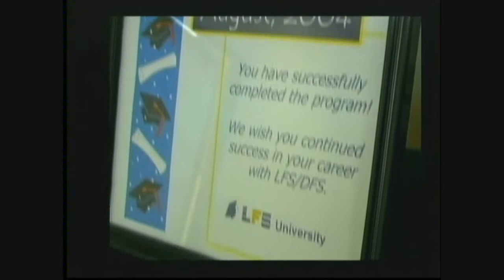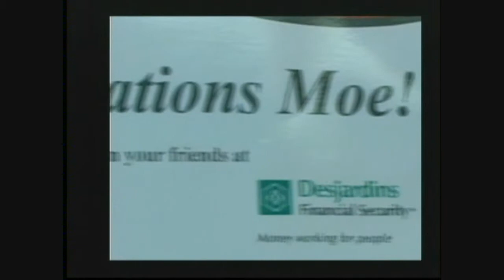RESP 2 - پس انداز تحصیلی‌ (Part 3 of 3)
پس انداز تحصیلی را می توانیم از یک فرزند به فرزند دیگر انتقال دهیم ،اگر یکی از فرزندان ما که RESP  دارد به هر علتی به دانشگاه نرود می تواند این پس انداز را برای فرزند دیگر انتقال داد.
 اگر پس انداز RESP  به هیچ عنوان استفاده نشد می توان مبلغ فوق را به صندوق بازنشستگی ( RRSP   )منتقل کنیم (  تا سقف 50 هزار دلار )، و مطلب دیگر این که ما هیچ گونه محدودیتی نداریم که فرزندمان کجا تحصیل نماید ، در دانشگاه –  کالج و یا انستیتو و یا حتی خارج از کانادا در هر کدام که مایل باشد می تواند از این پس انداز استفاده نماید.
یکی دیگر از موارد مهم که متاسفانه زیاد دیده شده، این است که بعضی فکر می کنند مشارکت در پس انداز تحصیلی (RESP  )به منزله کسر مالیاتی است . به عبارت دیگر پول پرداختی کسر مالیات نخواهد شد .

خدما ت شرکت بیمه رحیمیان اینشوفین، در پاسخگویی و ارایه مشاوره و سرویس در خصوص بیمه تازه واردین به کانادا و همچنین در زمینه طرح و برنا مه ریزی مالی،بازنشستگی و سرمایه گذاری تضمینی وانواع بیمه مسافرتی ، بیمه صدور ویزا،عمر ،از کارافتادگی ،درمانی وتحصیلی از بدو تولد.

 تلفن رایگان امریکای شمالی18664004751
رایگان از ایران، تهران 82802660
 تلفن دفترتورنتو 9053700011